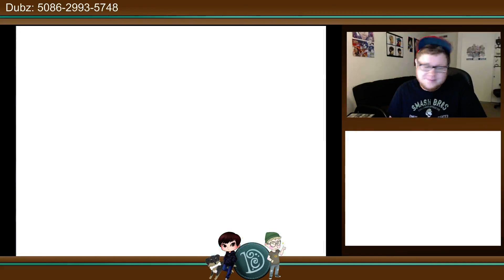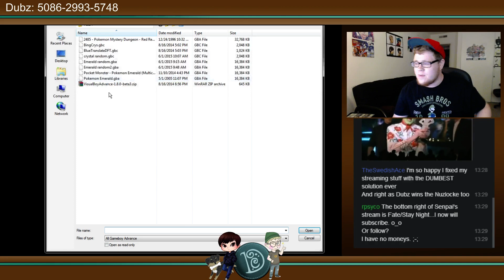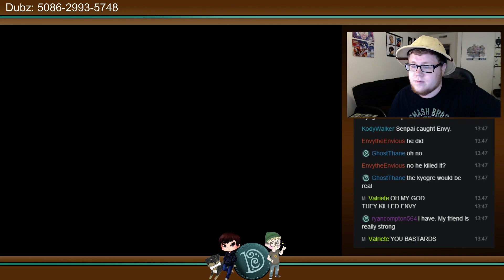[DeliciousCinnamon] Pokemon Black / Moemon FireRed Nuzlocke Race with SenpaiPlz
Streamed 09/06/2015

SenpaiPlz joins Dubz for some Pokemon Nuzlocke Races, this video is on the Vlog channel but unfortunately got muted for unknown reasons years ago.

Original Stream Name : DC + SenpaiPlz Pokemon Black + Moemon FireRed Nuzlocke Racec